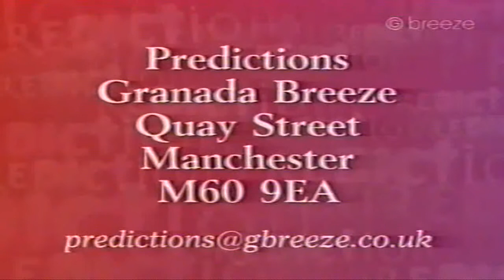Predictions With Derek Acorah 73 (2/3)